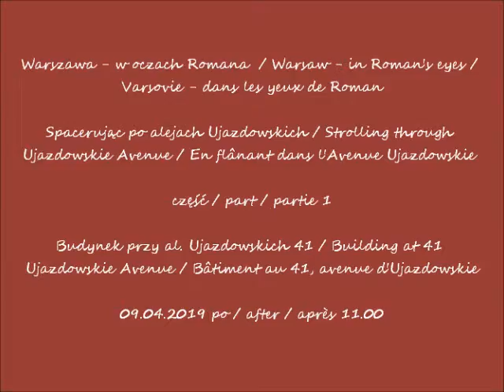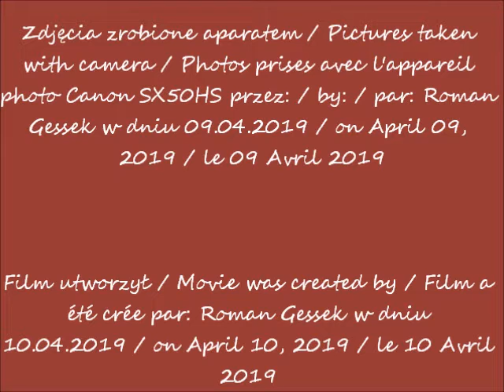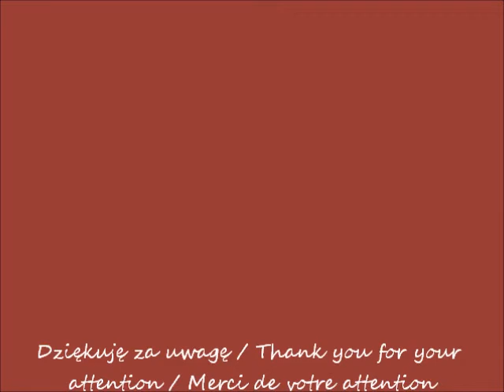2019 04 09 Warszawa Spacerując po alejach Ujazdowskich cz 1 budynek przy al Ujazdowskich 41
Spacerując po alejach Ujazdowskich / Strolling through Ujazdowskie Avenue / En flânant dans l'Avenue Ujazdowskie
Budynek przy al. Ujazdowskich 41 / Building at 41 Ujazdowskie Avenue / Bâtiment au 41, avenue d'Ujazdowskie
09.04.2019 po / after / après 11.00